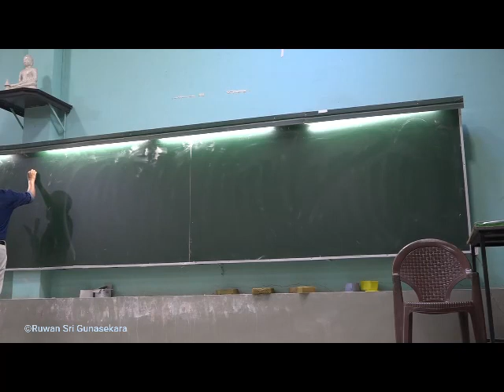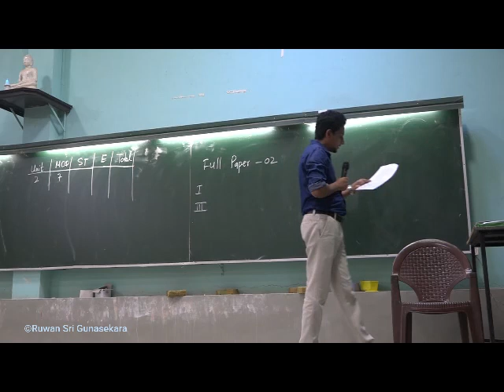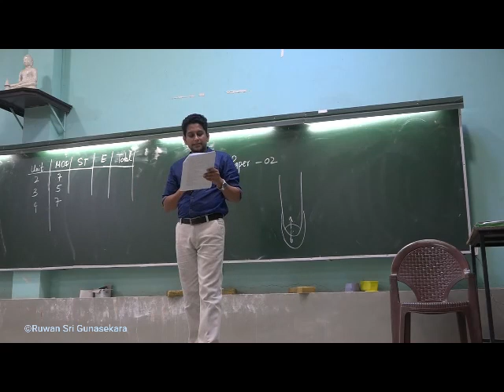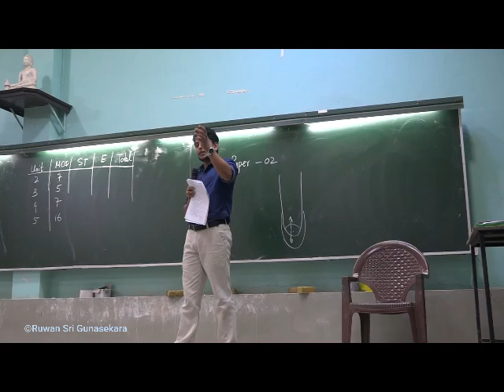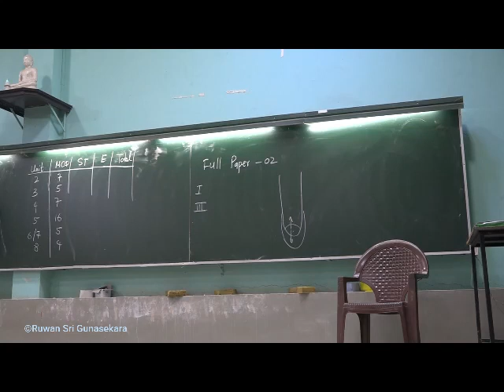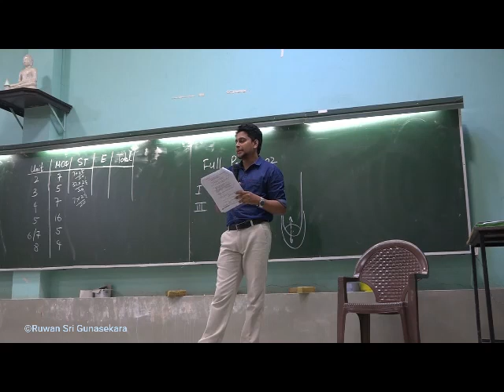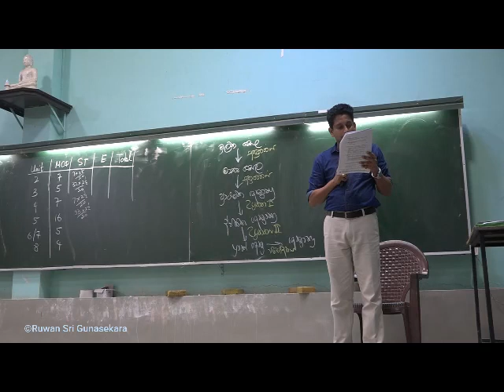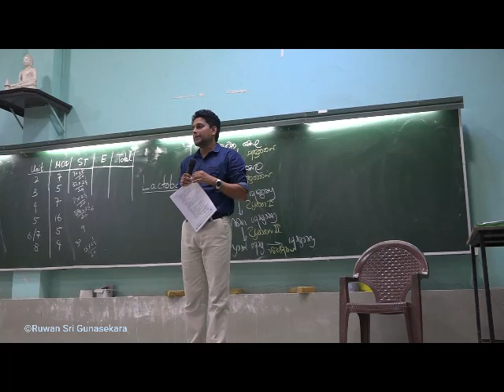AL 2021 Past Paper Discussion